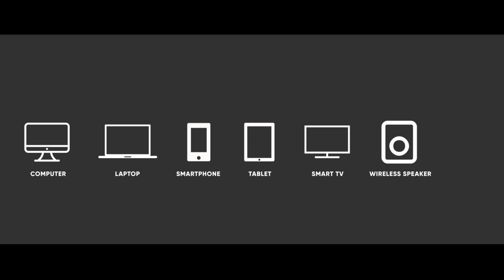Ephesians Bible Study Part 03 | End Time Radio 24 7 | Pr. K. M. John